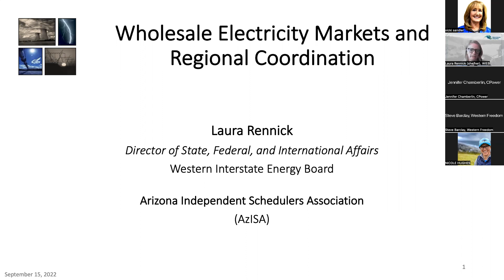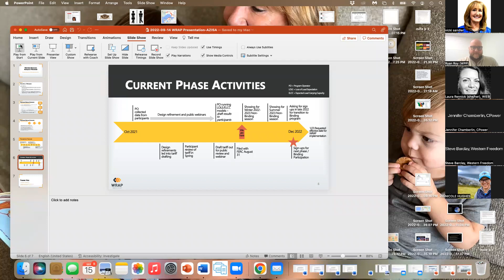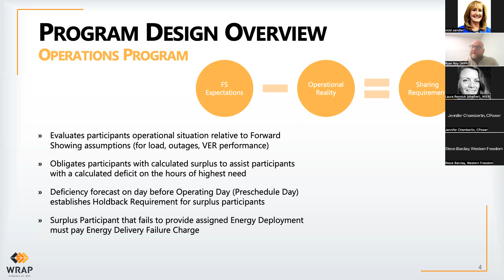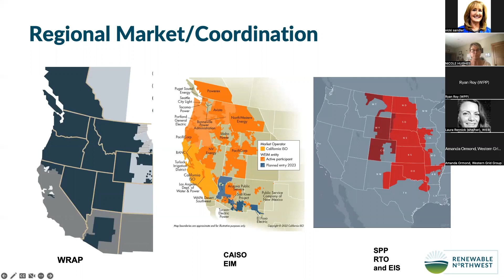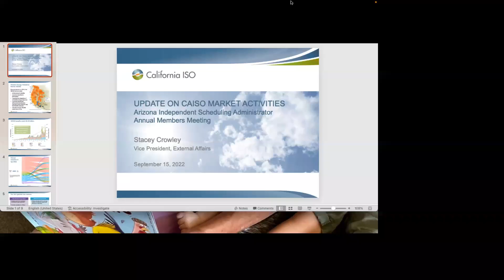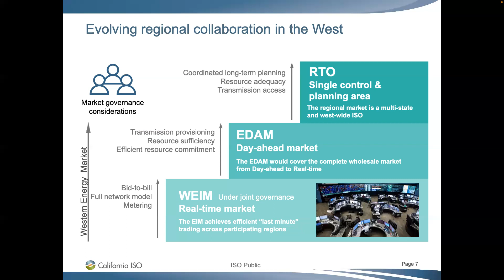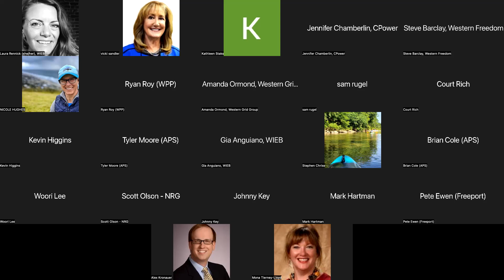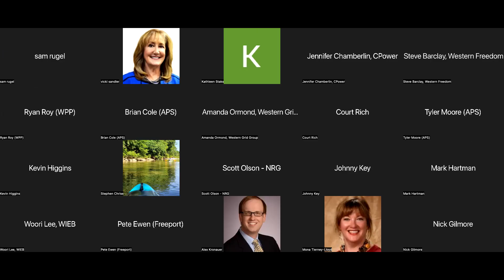AZISA9152022RTOdiscussion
RTO and organized wholesale markets speakers present options for Arizona utilities. Significant savings have been achieved by Arizona utilities being part of the energy imbalance market and many more opportunities for savings can be achieved as part of an RTO.